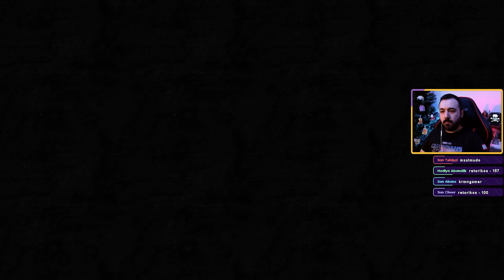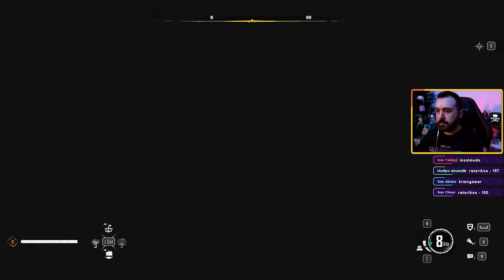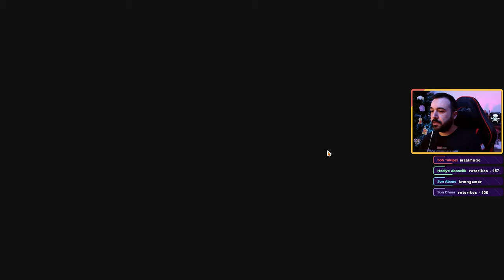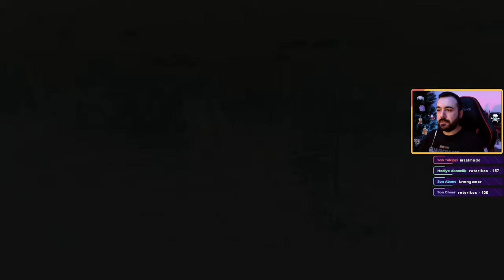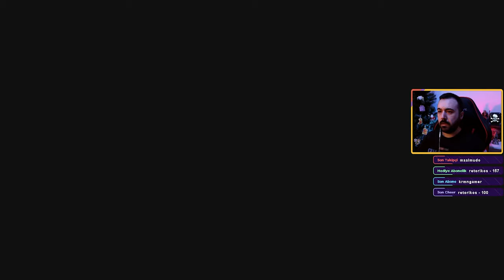KORSAN GEMİLERİNİN SAVAŞI! | SKULL AND BONES TÜRKÇE BÖLÜM 2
Ubisoft'un yeni korsan oyunu Skull and Bones karşınızda. Oyun Ubisoft Connect uygulaması üzerinden oynanmaktadır. Serinin 2. videosunda Hint Okyanusu'nda korsan gemilerine karşı savaş açıyor, adımızı duyurmaya devam ediyoruz.

Skull and Bones, Ubisoft Singapore tarafından geliştirilen ve Ubisoft tarafından yayınlanan 2024 yapımı bir aksiyon-macera oyunudur. Oyun, tarihi Altın Korsanlık Çağı'nın zirvesi olan 17. yüzyılın sonlarında Hint Okyanusu'nda fantastik bir ortamda korsanlık ve deniz savaşı etrafında geçiyor.